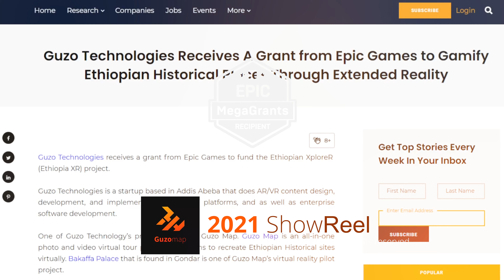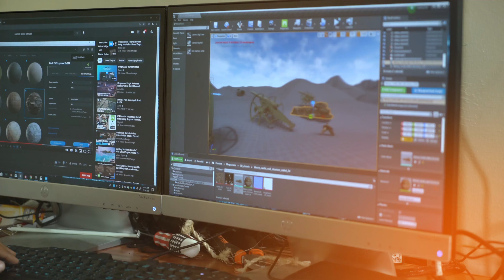Guzomap XR Studio - ShowReel 2021